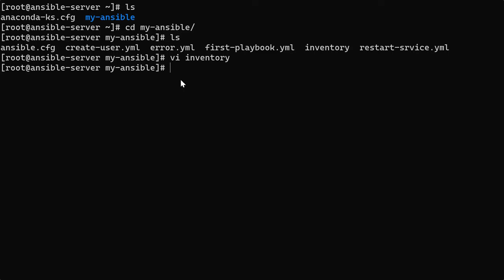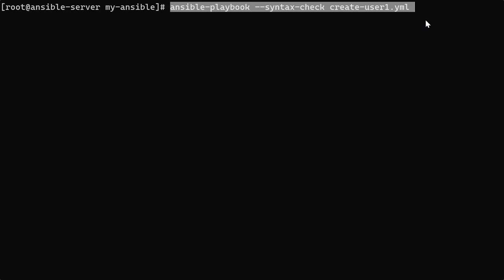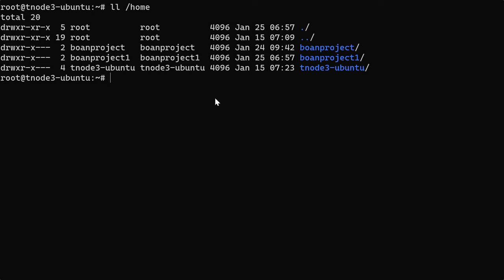앤서블 (Ansible) 호스트 변수 실습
보안프로젝트 ) 에서 제공하는 IT 강의입니다. 주제는 "앤서블 (Ansible) 그룹 변수 실습 ansible 업무자동화" 입니다.

참고도서: 앤서블로 시작하는 인프라 자동화